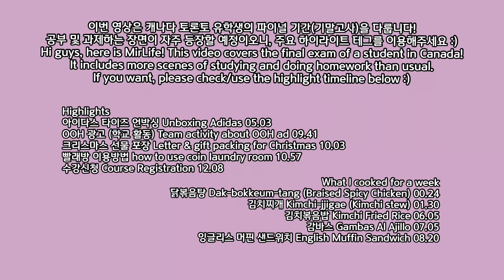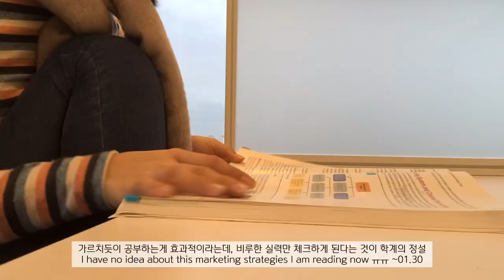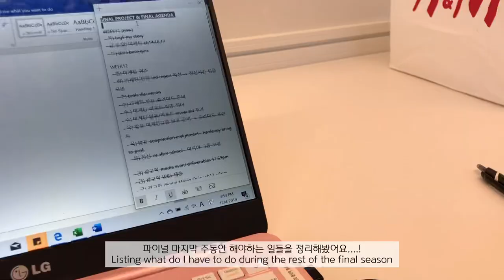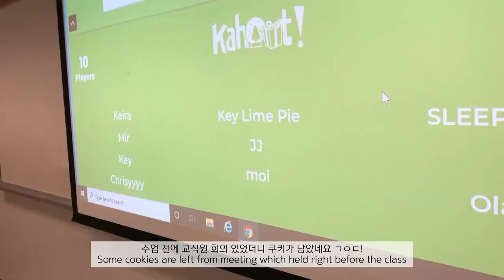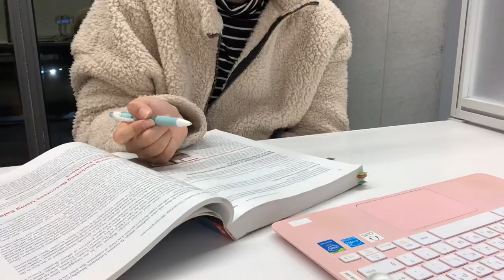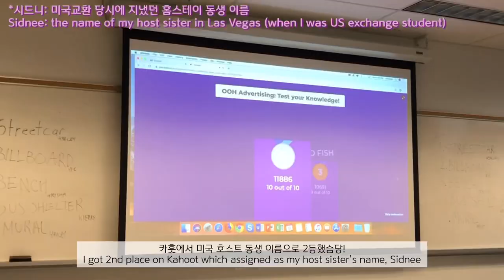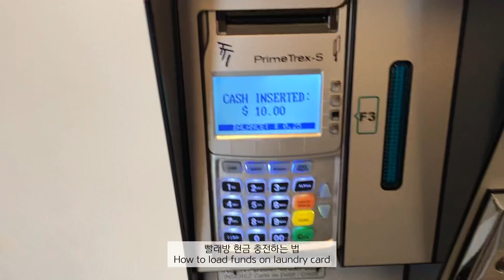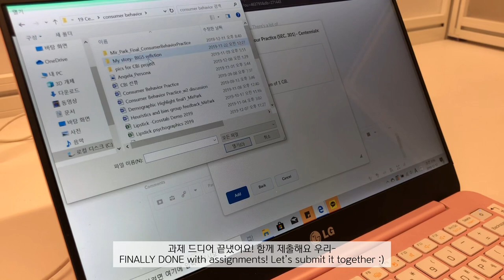[ENG] 🇨🇦 09. 대학생 기말고사 브이로그 | 공부하고 요리하는 토론토 유학생 기숙사 브이로그 | 수강신청 망한 후기 | 현실적인 유학생 기말고사 공부로그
본격적인 파이널 기간이었던 2주동안의 빡센 공부와 알차게 먹는 일상을 담아봤어요!
이번 학기에는 파이널 시험 자체보다는 장기 프로젝트나 과제가 많았어서
꾸준히 고통받았던 한 학기였다고 요약할 수 있네요 ㅎㅎㅎㅎㅠㅠㅠ
다음 영상부터는 희망찬 종강 이후 이야기가 담길 예정이라,
조금 더 밝은 분위기의 영상으로 인사드리겠습니다 하하 :)
겨울방학은 3주로 굉장히 짧았기에 토론토에 남아 토론토에서의 첫 연말을 보냈어요.
머지 않아 올라올 저의 방학 일상도 함께해주세요!
감사합니다